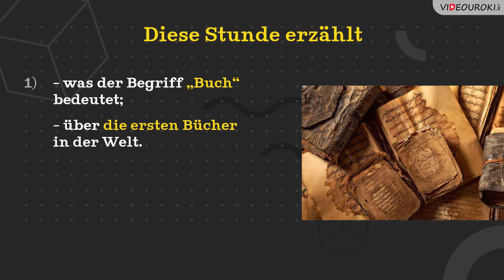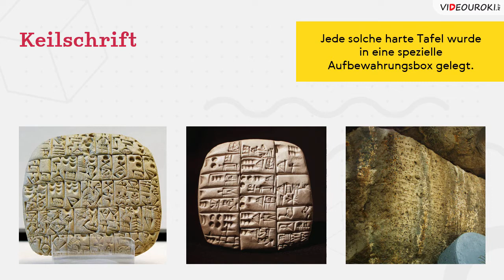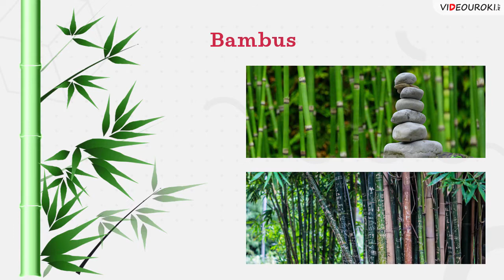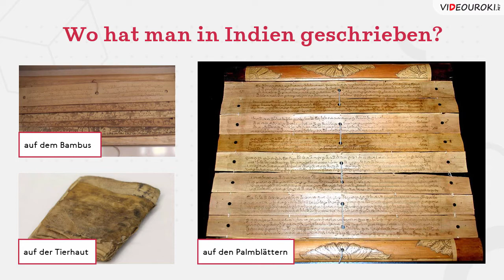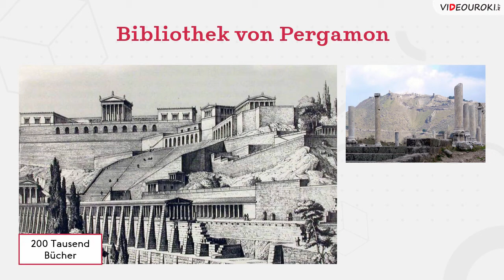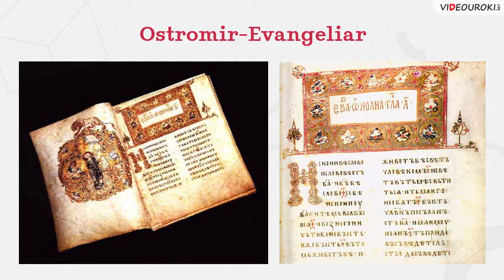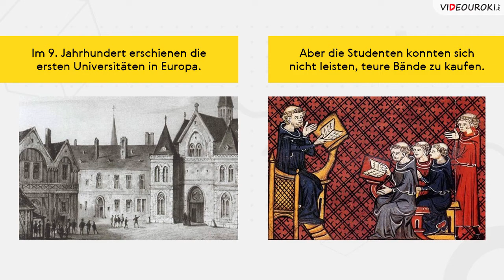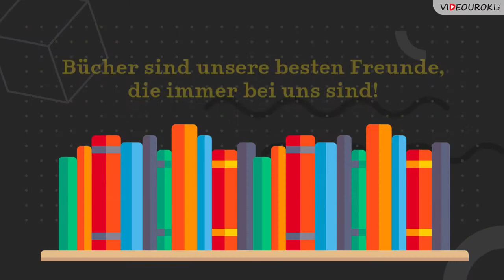Видеоурок по немецкому языку «Die Entstehungsgeschichte der Bücher»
Здравствуйте, уважаемые коллеги! Книги несомненно являются нашими лучшими друзьями. А знают ли ваши ученики, как и когда возникли самые первые в мире книги? Этот видеоурок расскажет об истории их появления.